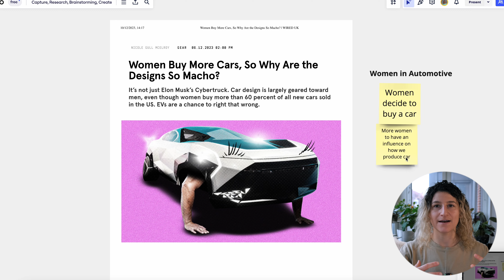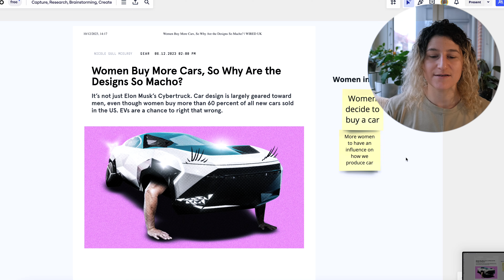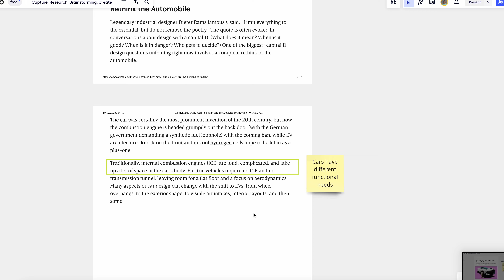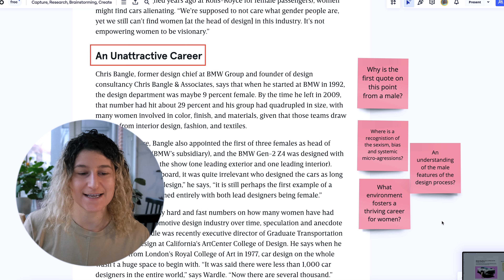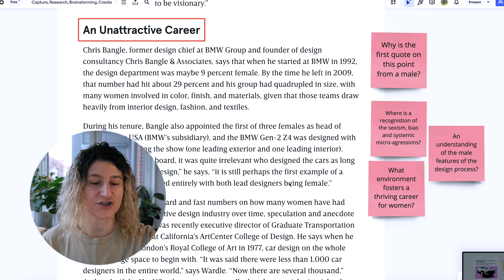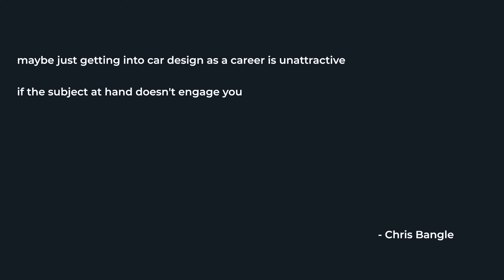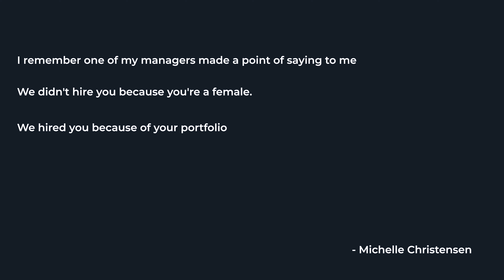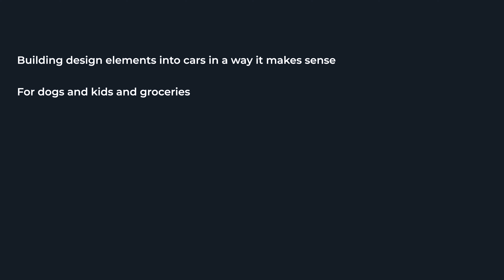how the automotive industry is changing (under the surface)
As a Design Strategist working in automotive Design strategy, this video summarises 2.5 years of learning,  trying to foster better spaces so designers can do their best work.

Women buy more cars, and there is a reason that cars are still so male! But the industry is changing and it's time for people who are different (gender, race, class) to enter and drive it forward. Why now? It's at a crossroads - an identity crisis if you will - and new perspective is the answer.

My longest video, I'm really proud of this one.
00:00 Why do we care?
03:07 masculinity, the cybertruck and identity
06:02 rethink the car, with electrification
07:32 where are the female design heads?
09:27 unattractive career for women
10:37 interlude: my own psychological safety
15:04 women aren't priority
17:30 EVs were for women
20:14 4 BIG car industry shifts
25:16 wrap up!